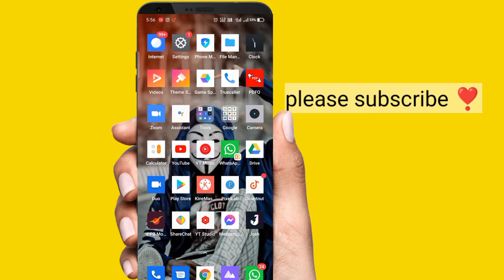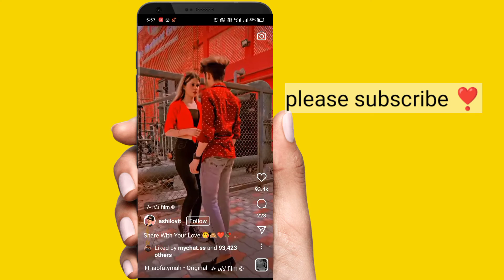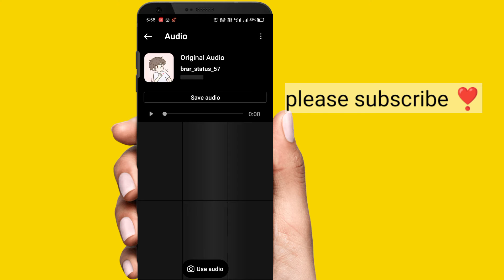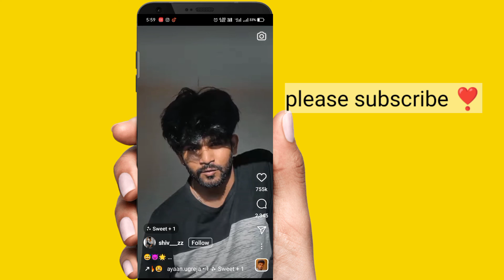How To Find Trending Reels On Instagram | How To Viral Instagram Reels | Reels Viral Kaise Kare